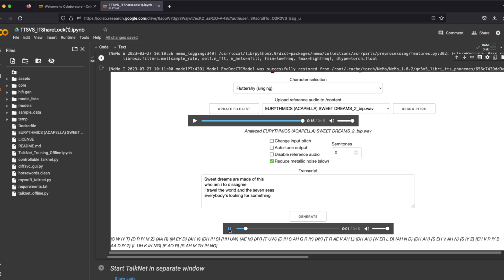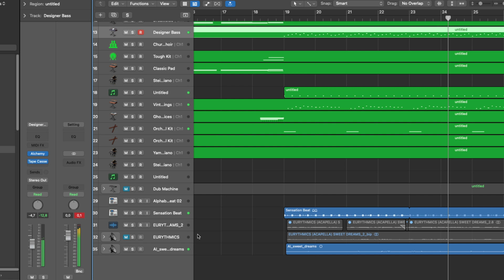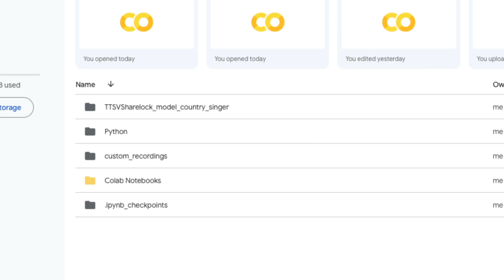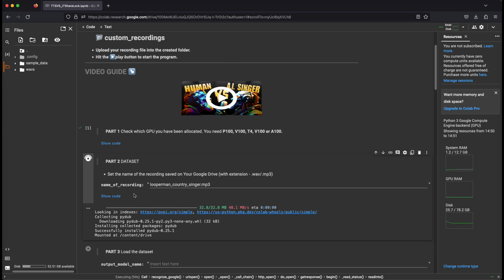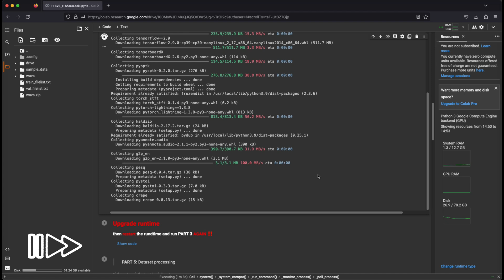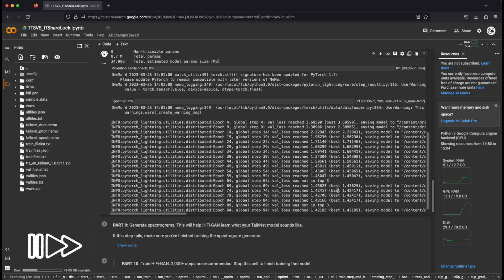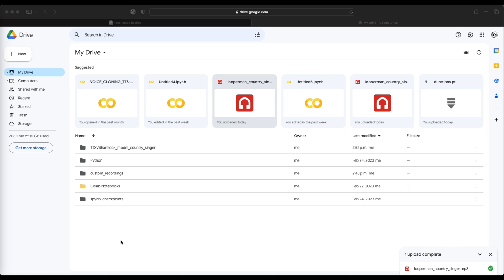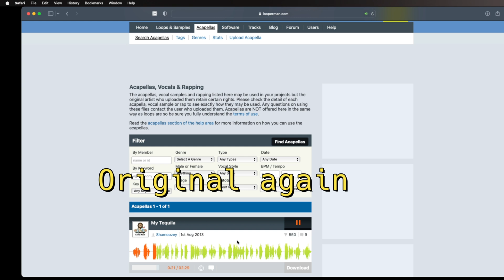Text to singing voice generator | How to generate AI singing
In this video, I will show you, how can you get text to speech with upgrade to text to singing voice generator using ai.This text to singing voice generator is for free in Google Colab.

I would like to point out that this video serves as a demonstration of this technology. If you want to use this technology, remember that any misuse is a crime. I don't want to identify with that and I don't agree with such behavior.